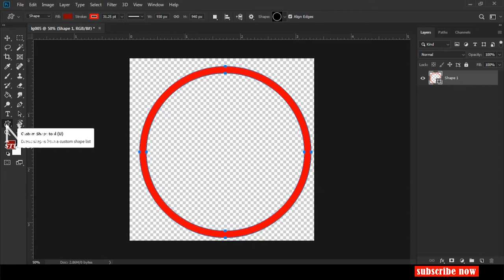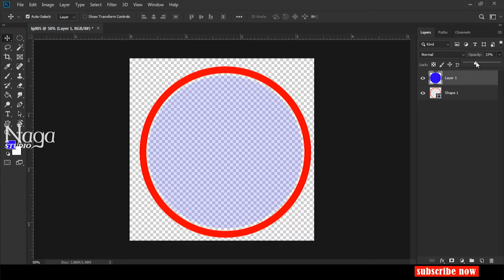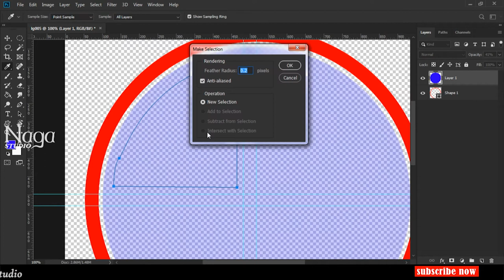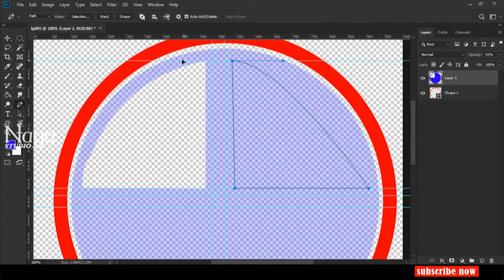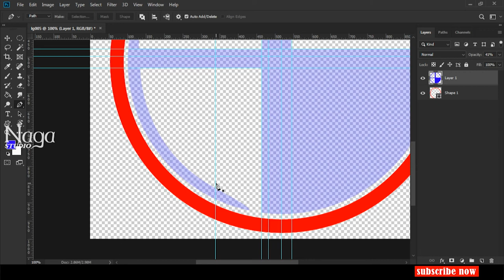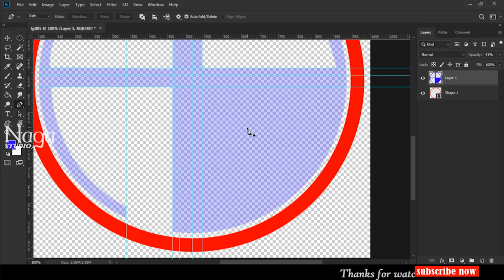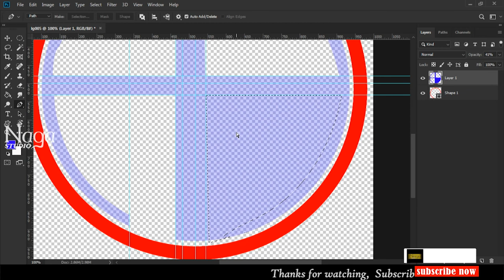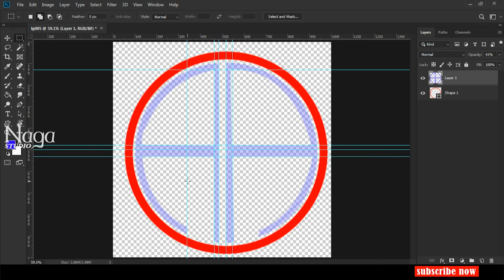AA NAME LOGO design Tutorials | PHOTOSHOP CC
logo 005

NAGA STUDIO in photography , videography , channel